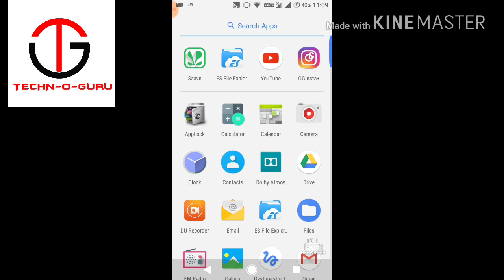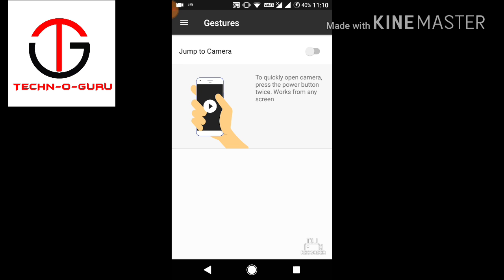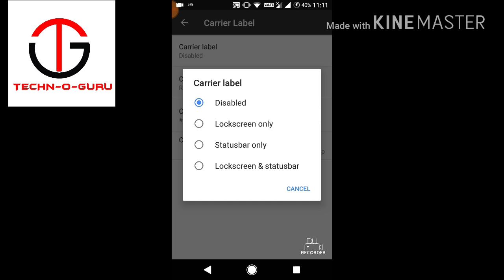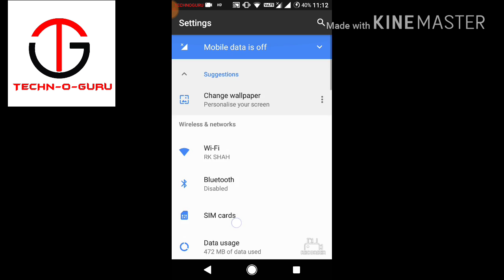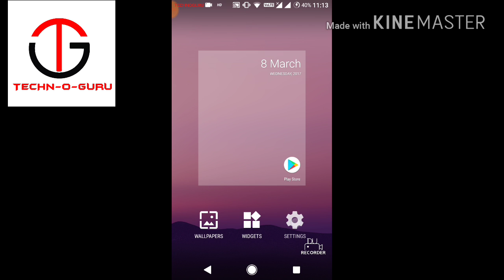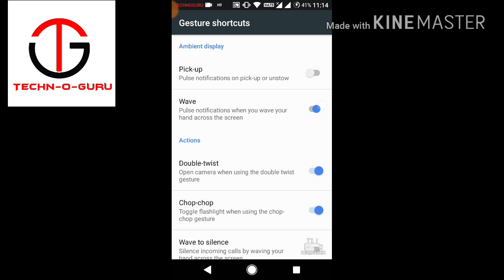Install Android Nougat on MOTO G TURBO EDITION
Hello friends
Today I am going to review the AEX MOTO G TURBO EDITION 7.1.1 ROM and show you installation of the ROM.
S-U-B-S-C-R-I-B-E.